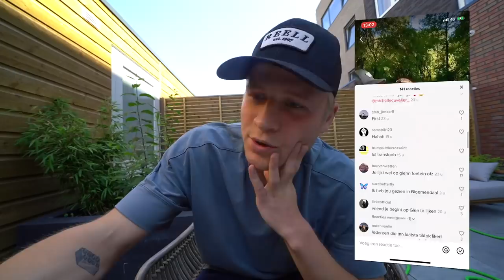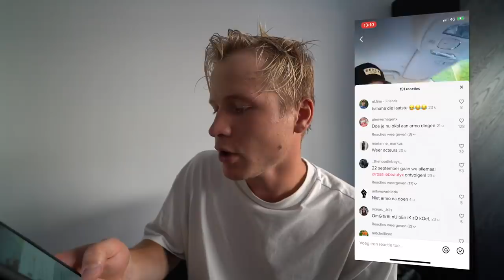CRINGE TIKTOKS MAKEN EN PROBEREN VIRAL TE GAAN... | Kalvijn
Ik gaf voor een keer de regie uit handen om viral te kunnen gaan, maar is dat gelukt?